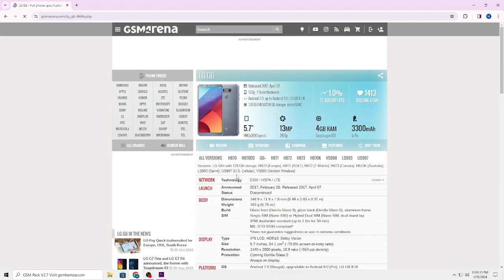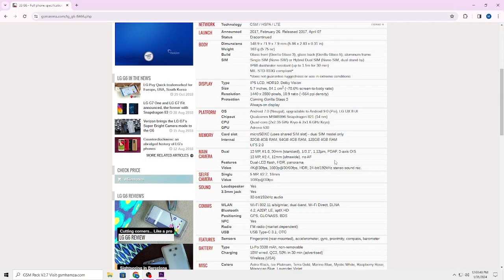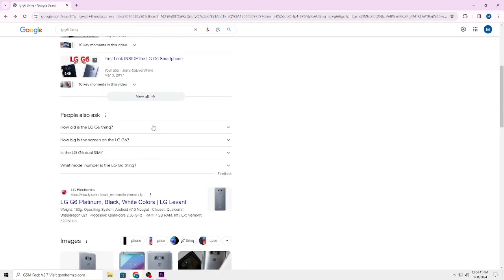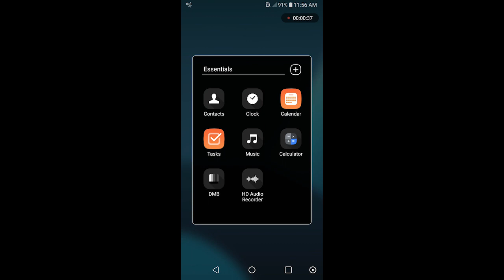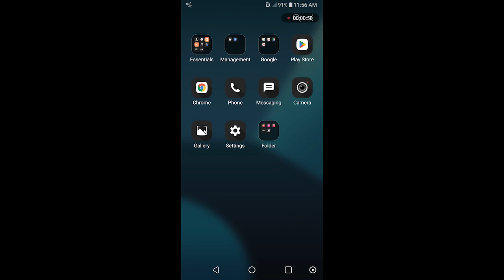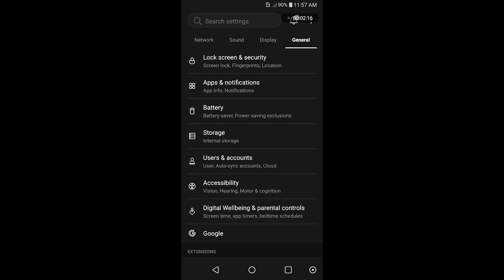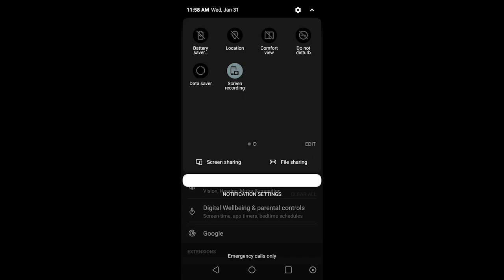LG G6 Thing, Servicing , Bangla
VIDEO 1 |  NAIM ENGINEERING WORKS | MOBILE SERVICING | LG G6 | GSM | BATTERY | CHARGING | FULL FLASH

The G6 arrived at a crucial time for LG. It made a loss last year following the disappointing sales of the G5 and V20 and its new handset is a bold step in the right direction, but that doesn’t always save a company’s fortunes. To cut to the chase, the LG G6 is an astonishing smartphone that easily holds it own against the best smartphones ever made.

Note that LG has announced a ‘Plus’ model. See our G6 vs G6 Plus comparison for more details.

Its taller 18:9 screen is easy to get used to, and while many operations require two hands given the 5.7in screen, it actually is comfortable to hold, scroll, and use with one hand – just like the marketing would have you believe. LG has wisely ditched the gimmicky leather of the G4 and the cool-but-not modularity of the G5 to craft the best ever LG phone. And there have been a lot of them.

ABOUT ME

 🔋Electrical🔌Electronics◻️Electro-medical🤖Robotics🛰️Communication💻Computer🧃Programming✖️Networking ⛔Hacking💪Engineering👷‍♂️, Studying📚 Earning💵Gaming🎮